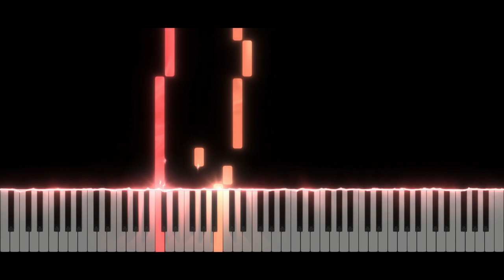DJVI - Cycles (Geometry Dash lvl 9) | EASY Piano Tutorial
Take care ❤️

Softwares used :
- 🎵 FL Studio
- 🎹 SeeMusic Visualizer
- ❤️ Cinema4D
- 🎬 Vegas Pro
- 🖼️ Photoshop